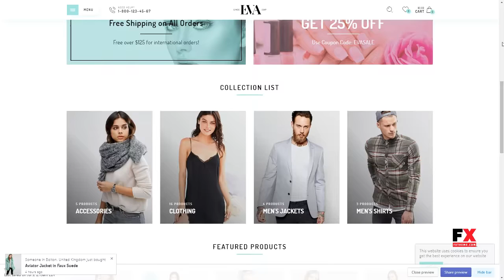Eva - Responsive eCommerce Shopify Sections Theme Rahman Noah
Columns 2

 Layout Responsive